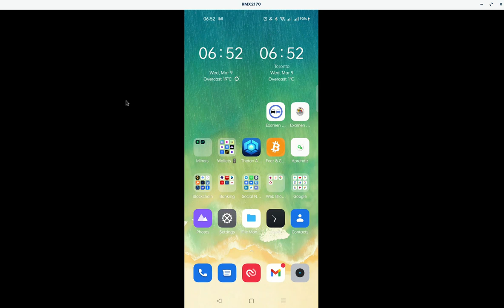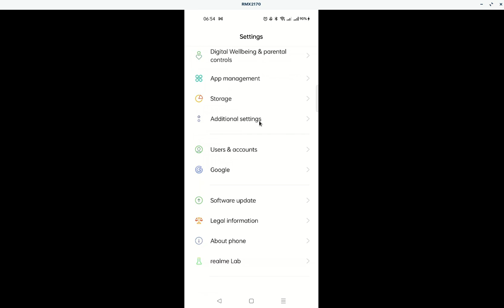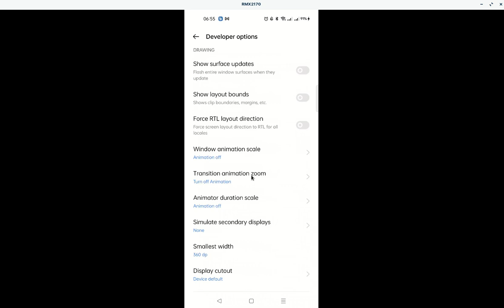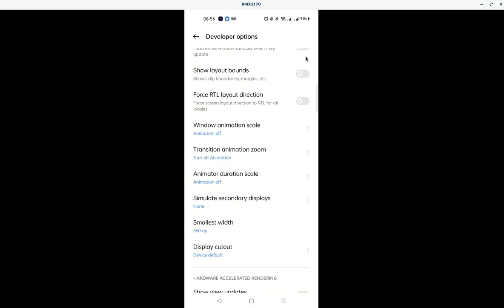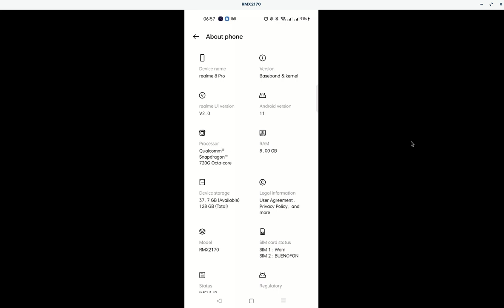OPTIMIZA TU CELULAR ANDROID PARA EL MUNDO CRYPTO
Hola a tod@s, Bienvenidos a su canal 𝘾𝙧𝙮𝙥𝙩𝙤𝙣𝙤𝙢𝙮, en este corto video les doy los tips para sacarle todo el provecho al hardware de sus SmartPhones y optimizarlos para que funcionen de manera optima con las aplicaciones crypto que tenemos corriendo en nuestros equipos y para que naveguen en Internet de manera mas eficiente.

✦  !𝗤𝘂𝗶𝗲𝗿𝗲𝘀 𝗶𝗻𝘃𝗶𝘁𝗮𝗿𝗺𝗲 𝗮 𝘂𝗻 𝗰𝗮𝗳𝗲!
🔑 ₿𝗜𝗧𝗖𝗢𝗜𝗡: 17B58WsPdg2k9nwTWN1gcTy9tquwej7Gve
🔑 𝗘𝗧𝗛𝗘𝗥𝗘𝗨𝗠
𝗘𝗥𝗖𝟮𝟬: 0x17d1dcc02ae89167de3bebd2821af1989f06a9f1